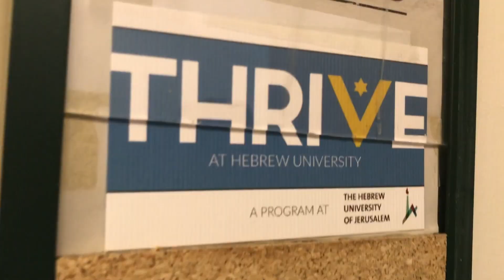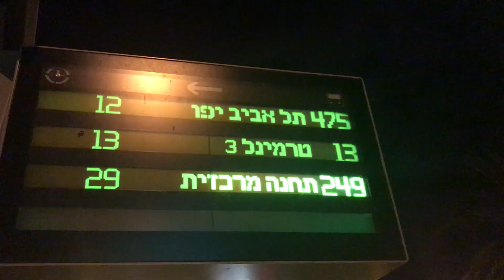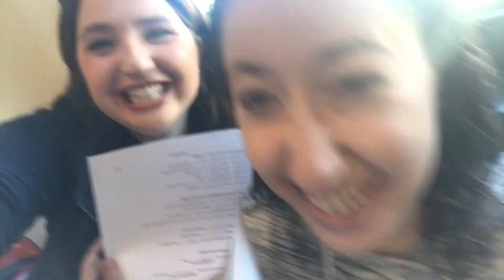Study Abroad in Israel - November 2017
November 2017

Adventures studying abroad at Hebrew University in Jerusalem, Israel. :)

Song: "Terminal 3" - Dudu Aharon